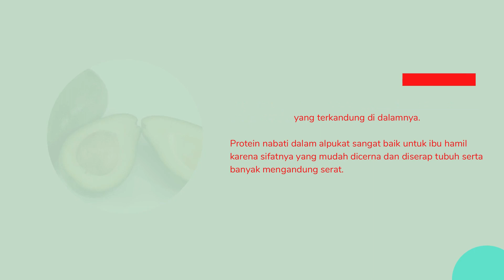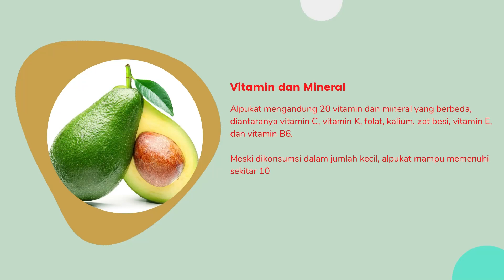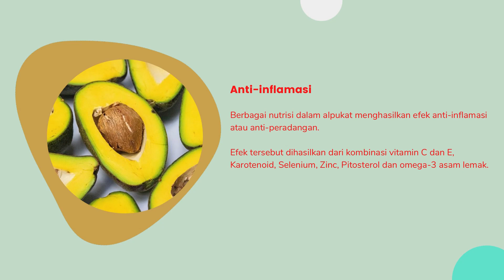Jangan Takut Gemuk, Ini Segudang Manfaat Makan Alpukat Untuk Ibu Hamil | hidup sehat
Buah hijau dengan segudang manfaat yaitu alpukat sudah tidak asing lagi dalam menu makanan sehat bagi ibu hamil. Dokter maupun orang awam, sangat menyarankan buah yang bernama latin Persea Americana ini sebagai sumber asam folat alami untuk dikonsumsi.

Penasaran nggak sih Ma, kenapa alpukat baik untuk tubuh, Ini Segudang Manfaat Makan Alpukat Untuk Ibu Hamil